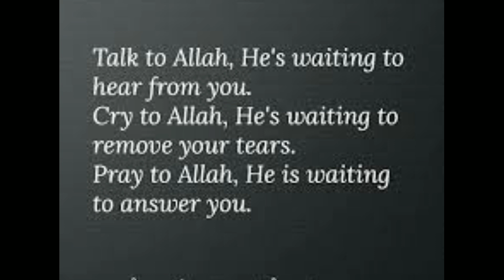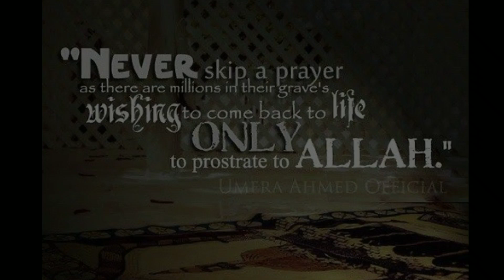EASY AND QUICK MIRCHI KI SABZI AK BAHOT HE DIFFERENT RECIPE